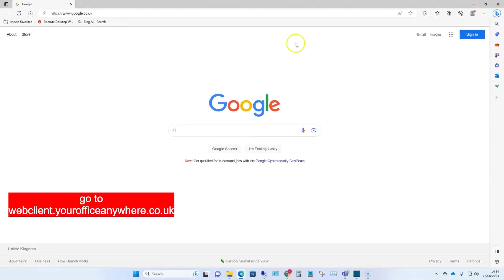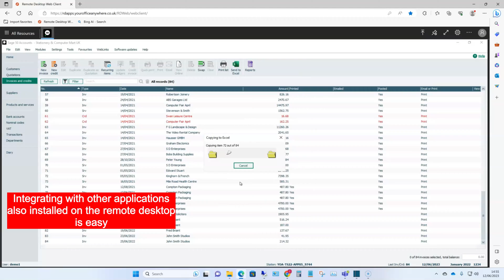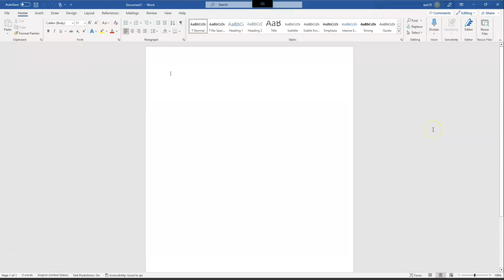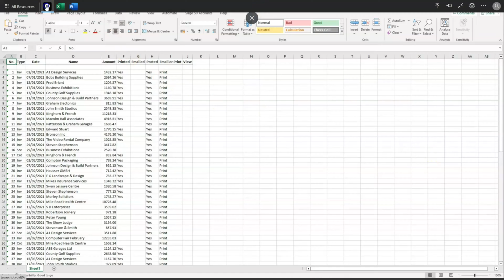RD Web Client 2023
Did you know you can use a web browser to run any Windows desktop application running on our hosted remote desktop platform?
Hosted Desktops give businesses the ability to run any and all their business desktop software in the cloud, do away with the local server, and easily enable remote working.
There are many ways to connect to a Hosted Desktop, running in a browser is just one of them, but it means you can connect to your business applications from any Windows, Mac, or Google Chromebook without needing to download any files, or configure any settings.  To connect you just enter a web address and your username and password.

Businesses use Hosted Desktops to run line of business applications including popular desktop apps like Sage Accounts or Sage Payroll, Microsoft Office and Office 365, Microsoft Access databases, as well as hundreds of other desktop applications like: Clik Service, IRIS, Digita Suite, INVU, Protean, Proclaim, TaxCalc, MoneySoft Payroll, Encore, CARL, Caresys, Virtual Cabinet, Sage 200, CCH, ACT!, Filemaker Pro, Quickbooks Enterprise, Sage Manufacturing, Eclipse Recruitment, Eque2, Matchmaker, BrightPay, Goldmine, IPS, VT Transactions, Gemini, Itris, Cim50, TAS Accounts, Landmark Keyprime Accounts, Tempaid, and many others.